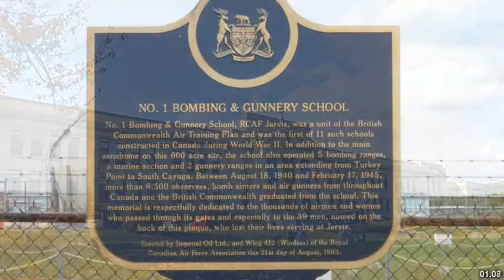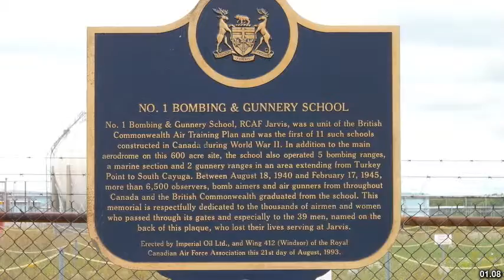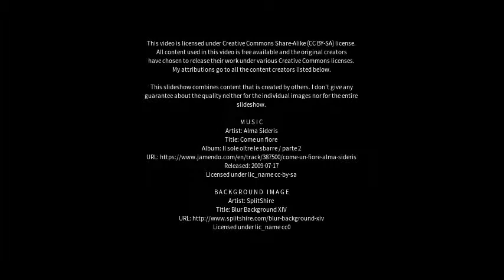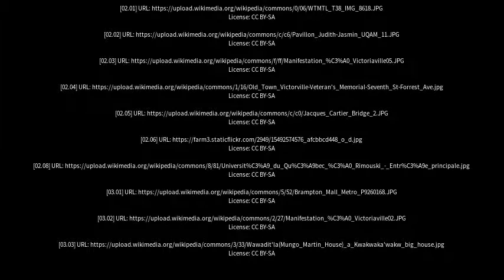Best places to visit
Best places to visit - Victoriaville (Canada) Best places to visit - Slideshows from all over the world - City trips, nature pictures, etc.